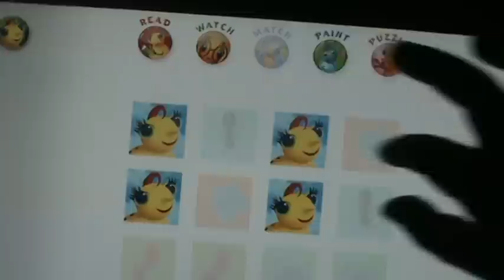Miss Spider Apple iPad App Review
Miss Spider Apple iPad App Games Review